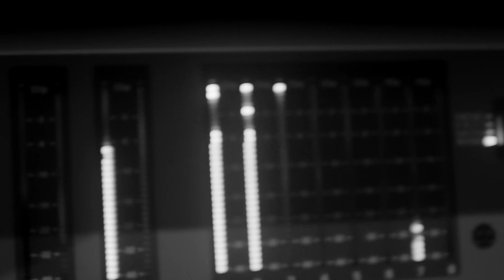Khalil Fong (方大同) - No Love (愛不來) ft. Miss Ko (葛仲珊) Official Music Video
最新單曲『頌海 』

愛不來 No Love
方大同 feat. Miss Ko葛仲珊
作曲Composed by: 方大同
作詞Lyrics by: C君/ Miss Ko葛仲珊
監製Produced by: 方大同@P.R.C./ Derrick Sepnio@P.R.C.